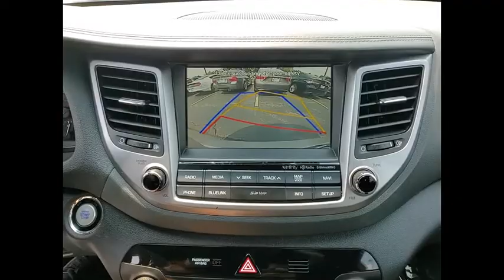2017 Hyundai Tucson St Charles IL S8980A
2017 Hyundai Tucson Limited

2017 Hyundai Tucson Limited AWDAwards:* 2017 KBB.com 10 Best SUVs Under $25,000 * 2017 KBB.com 10 Most Awarded Brands** KBB MARKET VALUE PRICING at McGrath Honda Of St.Charles. Shop/Buy with confidence! With our KBB Market Value Pricing, you'll find our competitive market-based price on every pre-driven vehicle upfront,... No games, No hassles, Just Real Prices!!Reviews:* Turbocharged engine delivers peppy acceleration and good fuel economy; plenty of advanced safety and infotainment features are available; comfortable ride on rough roads; top safety scores. Source: Edmunds